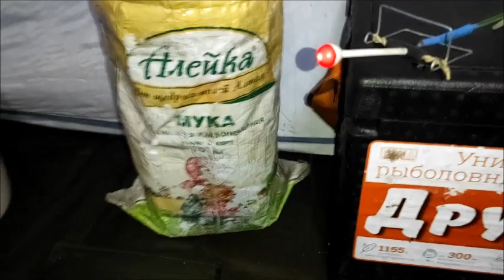Волчий лог место интересное, но со своим настроением.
Решили выехать на рыбалку под новый год и половить леща на жарёху, но не всё так просто, как всегда на рыбалке бывает много поиска рыбы,и не всегда удачно, но мы не сдаемся.